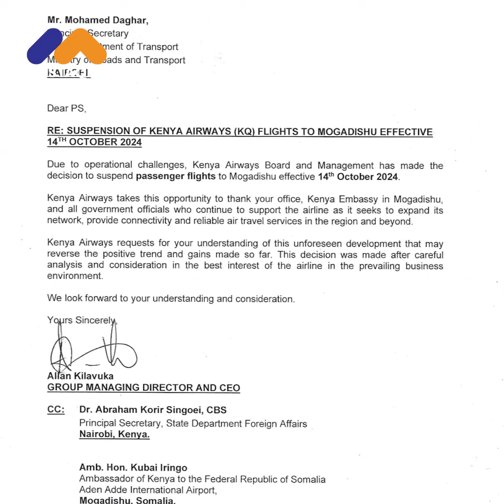Shirkadda Kenya Airways oo caqabado soo wajahay dartood u joojisay duulimaadyada Muqdisho.